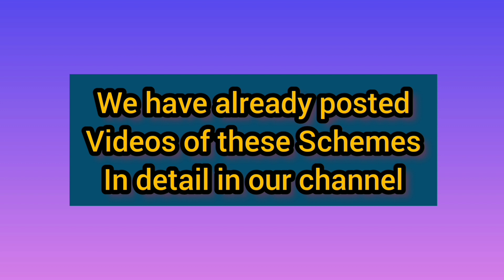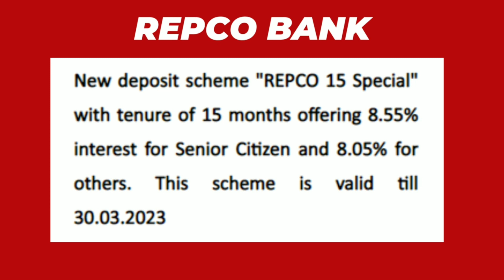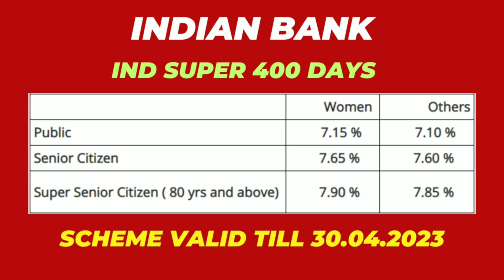சிறப்பு டெபாசிட் திட்டங்கள் | Banks' Fixed Deposits | Last Date - 30, 31 March, 30 April 2023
Banks announced New Special Deposit Schemes with Higher Interest rates or increased FD Interest Rates in their Existing Schemes based on the Repo Rate Hike made by Reserve Bank. Validity of Certain Special FD Schemes are going to end by March/April.